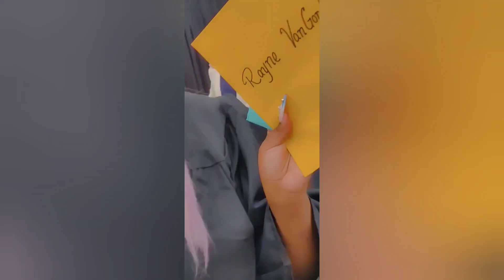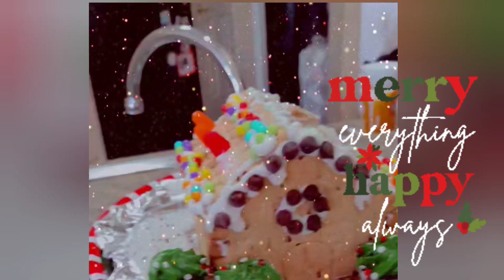December 🌲🧑🏾‍🎄Vlog NoVlogmas😢😭 DITL Mom with sickle cell anemia.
Edited by This is all the shenanigans for December All in 1 vlog.VideoGuru